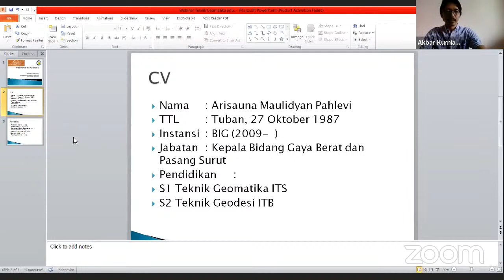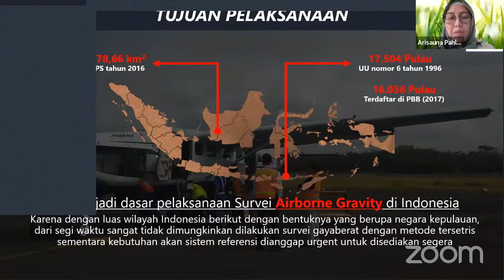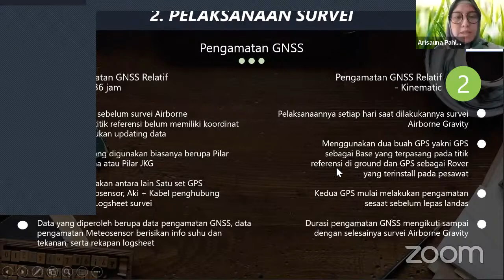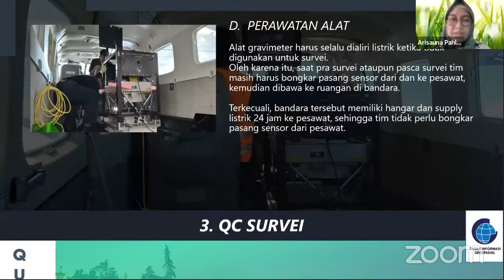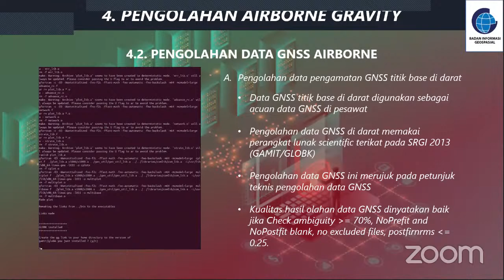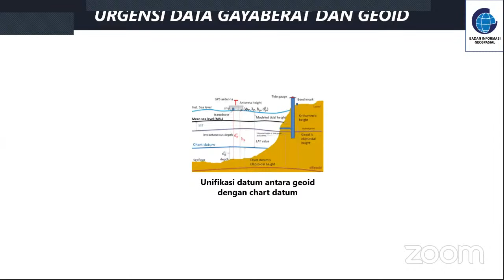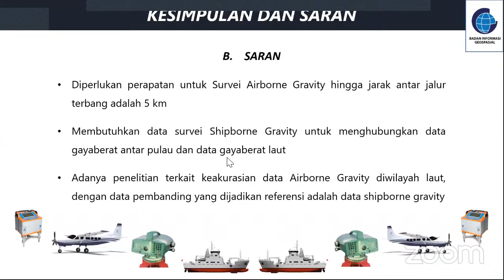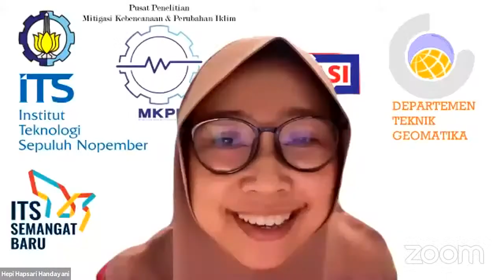Webinar Series 3 Teknik Geomatika ITS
Seri 3 - Akuisisi Data Airborne Gravity di Indonesia

Narasumber;
Arisauna M Pahlevi, ST, MT
Kepala Bidang Gaya Berat dan Pasang Surut
Badan Informasi Geospasial